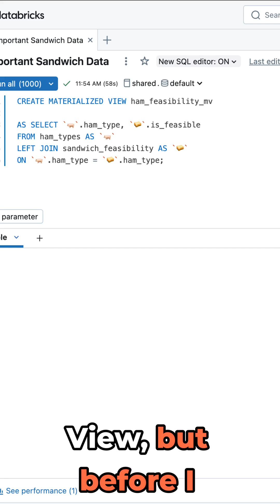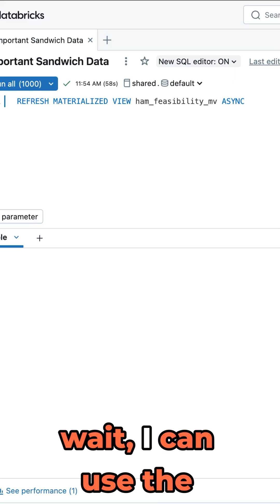What are Materialised Views? How do they work in Databricks?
Want to read about new Materialized View features?